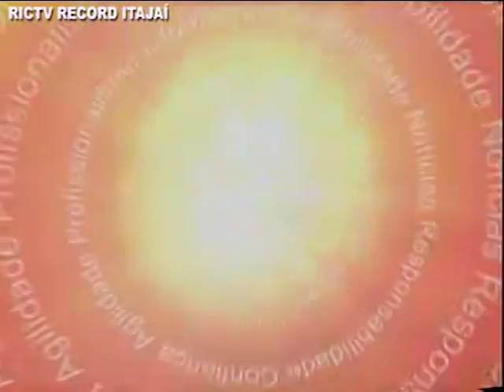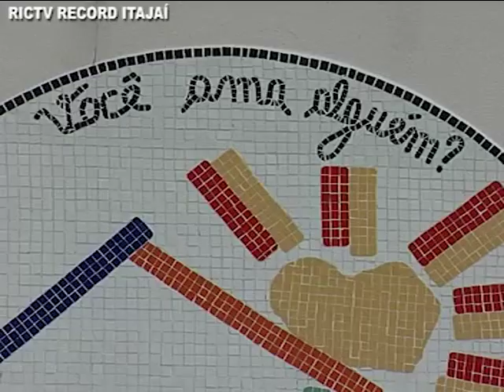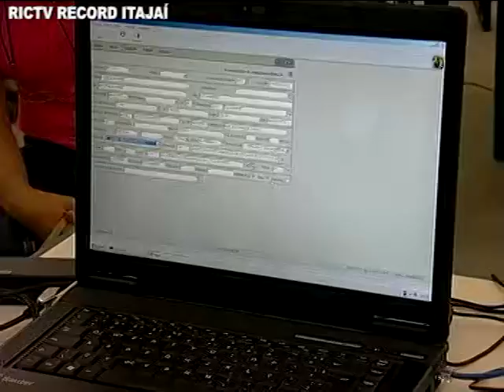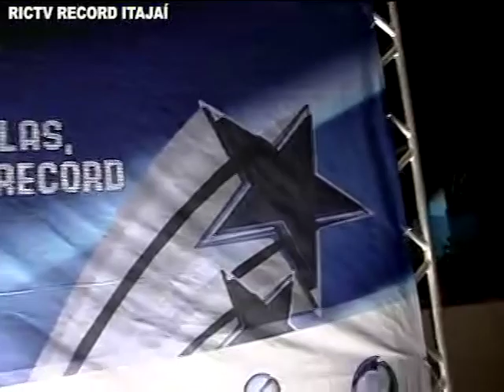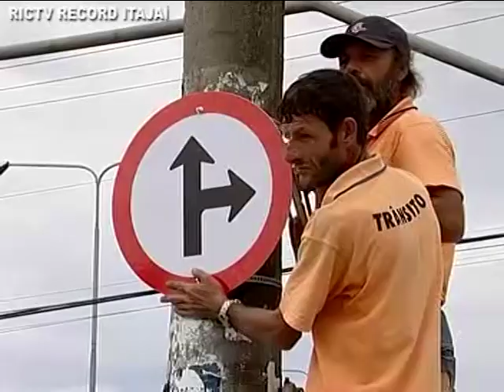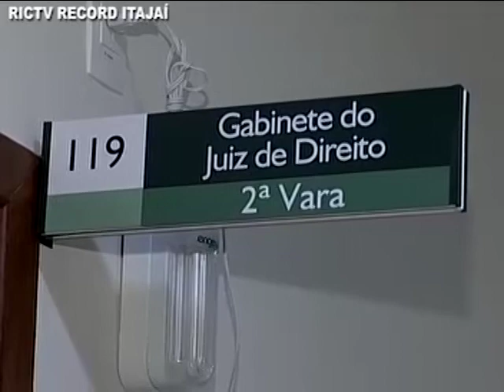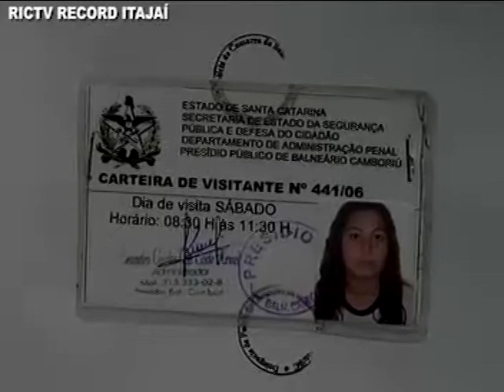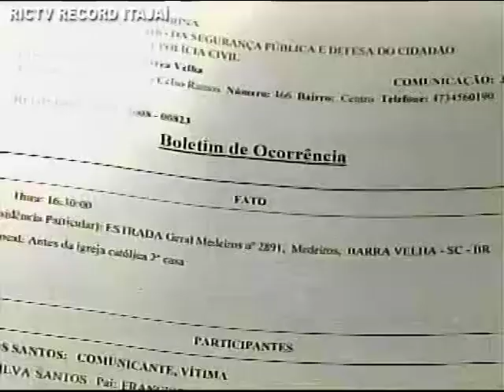Jornal do Meio Dia abril de 2008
Jornal com informações de Itajaí e região